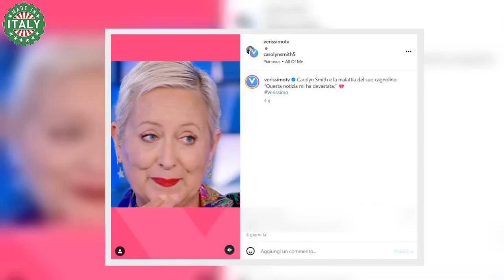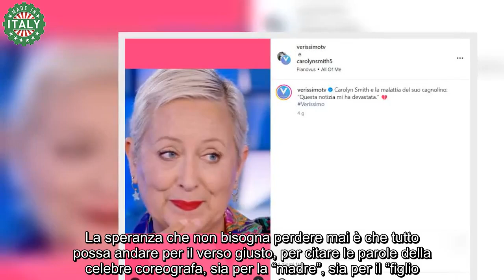Carolyn Smith, l’annuncio terribile sconvolge i fan “Devastata”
La presidentessa della giuria di Ballando con le stelle, Carolyn Smith, ha di recente rivelato un evento traumatico che l’ha devastata.

Nel momento esatto in cui ci si affaccia alla vita, nessuno penserebbe mai che, un giorno, potrebbero capitargli cose terribili. Chiunque si augura il meglio, sempre, per sé e per i propri cari. Purtroppo, però, per un motivo o per l’altro, arriva per tutti il giorno in cui ci si imbatte in qualcosa di talmente grande da credere di non avere la forza di affrontarlo. In tali occasioni, invece, ci rendiamo conto di essere più forti di quanto avremmo mai pensato. Così tanto da entrare a muso duro nella tempesta di fronte a noi e fare di tutto per uscirne vincitori.